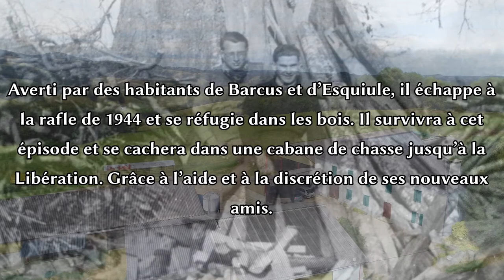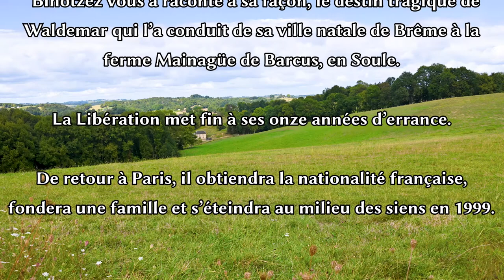2020.12.14 Bihotzez Waldemar 15 18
Le choeur basque Bihotzez de Guéthary chante Waldemar, juif allemand caché par les habitants de villages souletins